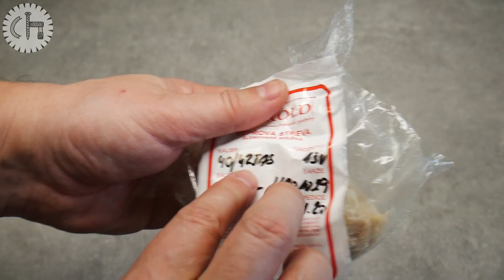Cacciatorini - sušený minisalám | Domácí sušené maso | Chatař v kuchyni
Chatař v kuchyni
Domácí sušené maso
Cacciatorini - bůčkový minisalám
500g - Vepřový bok
500g - Vepřová plec
10g - uzená sůl
5g - kuchyňská sůl
1g - cukr
100mg - E250
5g - pepř černý
2g - rozmarýn
3g - kmín
1g - koriandr
250mg - Bakteriová kultura - starter bitec 30LK
česnek 2 stroužky
sušíme v pokojové teplotě 1 až 2 dny
necháme dozrávat ve vinotéce dokud se neztratí alespoň 30% hmotnosti
skladujeme v lednici, kde dále pomalu zrají

Přeji dobrou chuť!